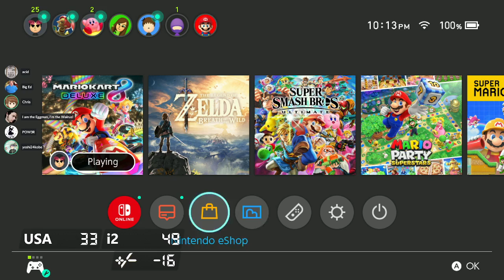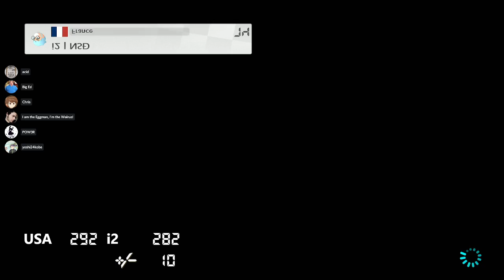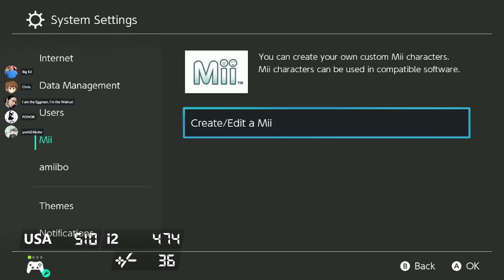[MK8DX] Pacific League: USA vs i2 & Exotic